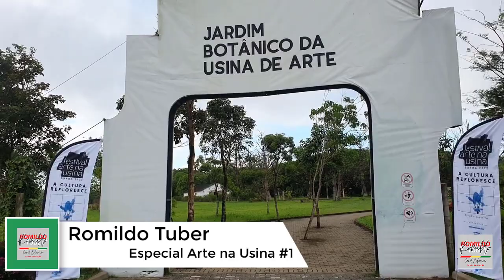Usina de Arte Bené Fonteles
Autor: Bené Fonteles
Título da obra: TEMPO TEMPLO
A obra é composta por um círculo de sete baobás - ponto de partida - com colunas de ferro fundido e seis pedras irregulares, encontradas na estrada entre a Usina, os arruados e a área onde começa o Parque Artístico-botânico. "Simboliza e afirma identidades culturais, espirituais, políticas e econômicas, propiciando um diálogo intercultural e religioso entre a África e o Brasil nordestino, expondo e gerando uma reflexão sobre a origem de um ciclo econômico seminal para a formação e o sentido do Brasil, como tão bem escreveu o antropólogo e romancista Darcy Ribeiro. A obra evoca a força visceral da mestiçagem entre brancos, índios e negros, os sincretismos que permeiam e sintetizam nossos processos históricos e que constituem o que chamo de a 'Alma da Nação Brasileira', que devemos compreender, amar e reinventar", diz Bené Fonteles.